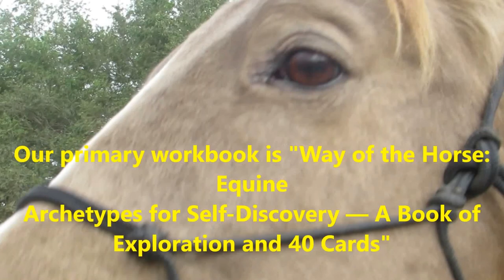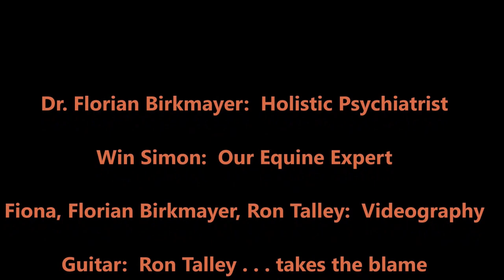With The Horses, October 2015 (Forgetting To Bring My Horse, Way Of The Horse)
Outpatient program working to help active duty military and Veterans, PTSD; youth and families in crisis and transition; corporate workshops for team building, communication, leadership and assertiveness.

Funding received for programs for DWI/DUI offenders provided by the United Way and The Hancock Family Foundation.

Funding received for veterans programs provided by the American Legion and the American Legion Riders. Assistance also provided by US Bank and United Behavioral Health.

WT Equestrian/South West Horse Power - Albuquerque, New Mexico
EAGALA U.S./Canada